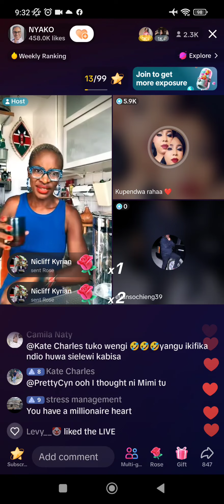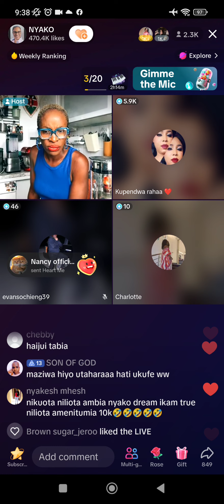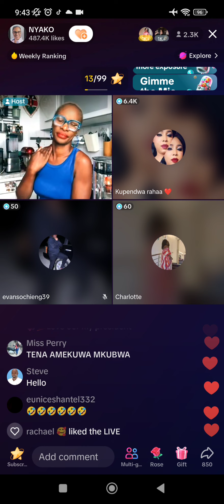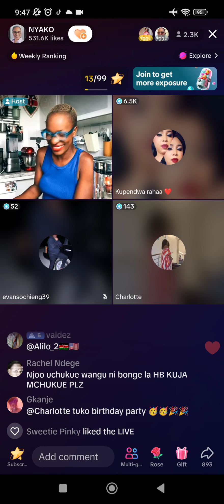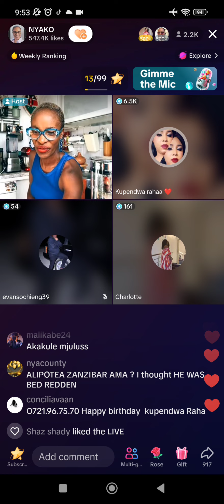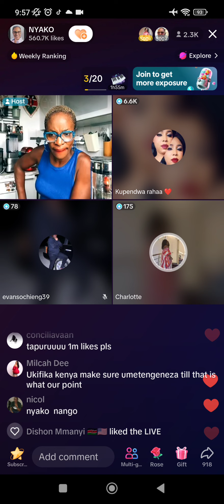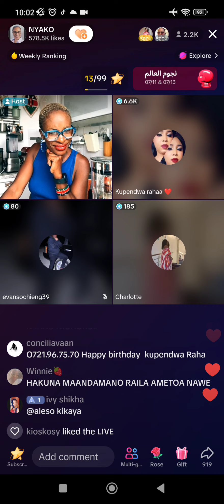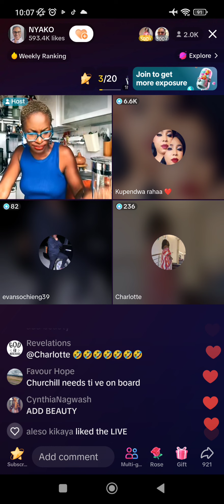Nyako if you missed the live this morning please guys subscribe to support the channel for more